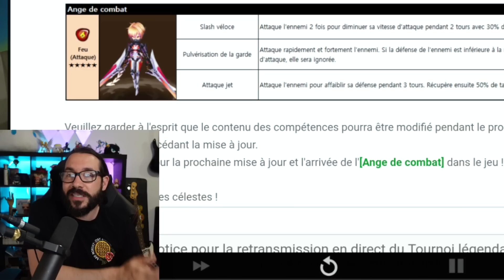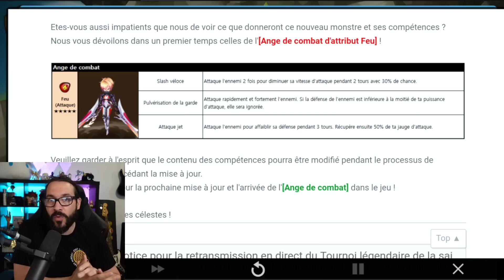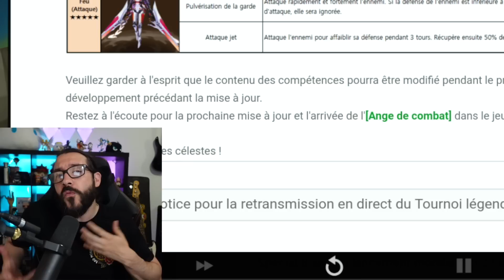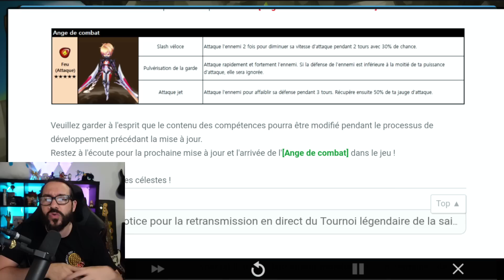L'Ange De Combat Débarque! Nouveaux monstres sur Summoners war ! New Monster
L'Ange De Combat Débarque! Nouveaux monstres sur Summoners war !